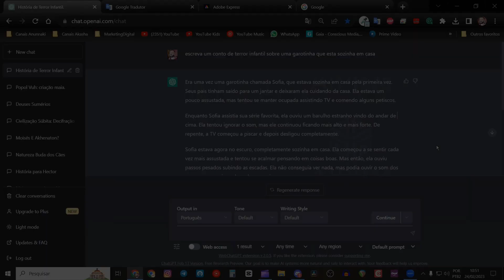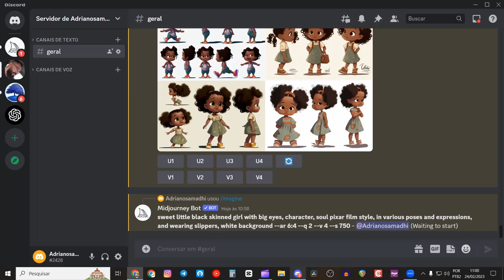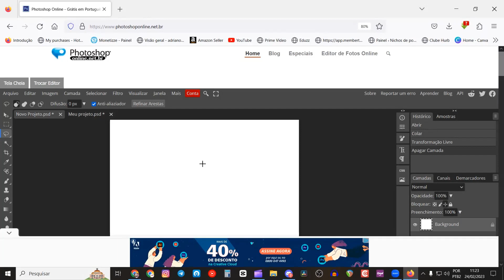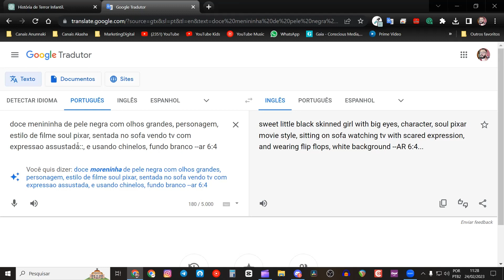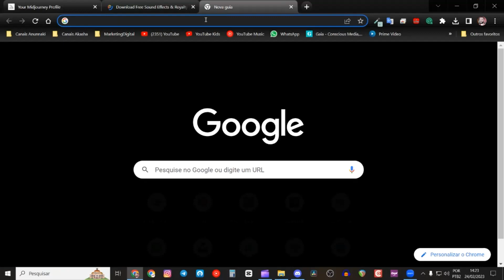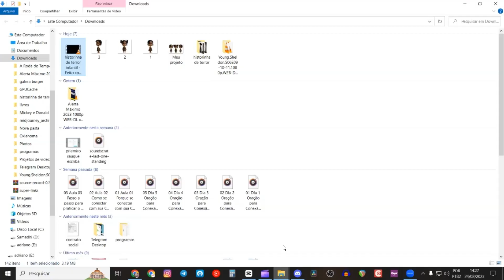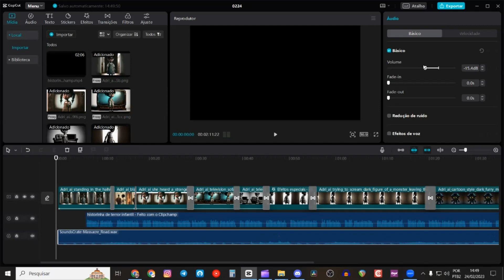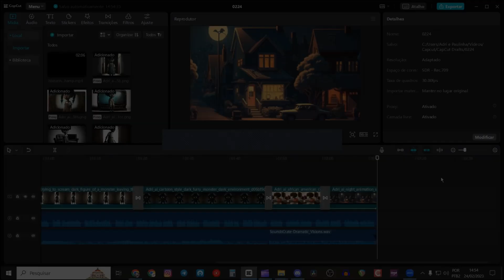Contos Assustadores Infantis Gerados por IA para Canal Dark com Chat GPT e Midjourney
Crie Sua Loja Online na Montink e Venda Produtos Exclusivos da Sua Marca, Sem Investir em Estoque.
Transforme Suas Ideias em Lucro - Comece Agora!

Se você é um criador de conteúdo que busca ideias para histórias de terror, não perca este vídeo! Neste tutorial, exploramos as melhores maneiras de criar histórias assustadoras para o Canal Dark, usando ferramentas de inteligência artificial como o Chat GPT e o Midjourney.

Com essas ferramentas, é possível criar narrativas únicas e arrepiantes que vão manter seus espectadores grudados na tela. Nós explicamos como utilizar as funcionalidades desses recursos para gerar histórias de terror para crianças ou adultos.

Aprenda a criar personagens aterrorizantes, cenários macabros e tramas inesperadas que vão deixar seus espectadores em suspense até o final. Nós mostramos como usar a tecnologia para desenvolver histórias inovadoras e envolventes, garantindo que seu Canal Dark se destaque dos demais.

Não perca mais tempo e assista agora a este tutorial para descobrir as melhores técnicas para criar histórias de terror arrepiantes para o seu Canal Dark!

Crie um canal de sucesso totalmente do zero sem nem aparecer na câmera Este curso foi feito para te mostrar o caminho para o sucesso no Youtube.